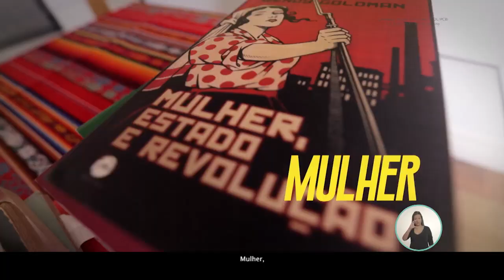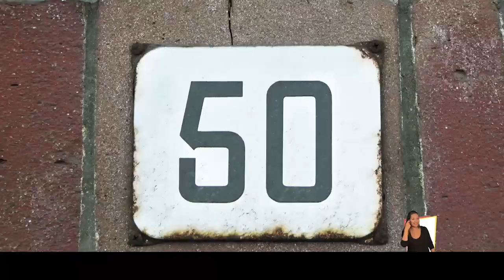Freixo na TV | Horário Eleitoral | 11/10